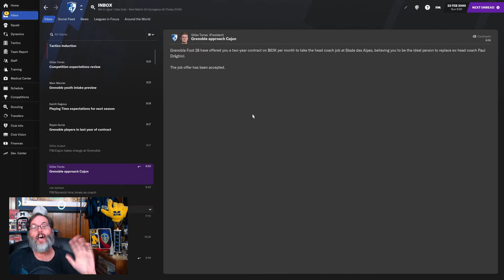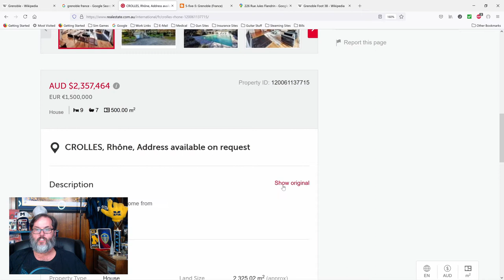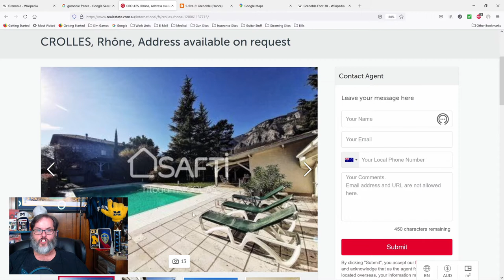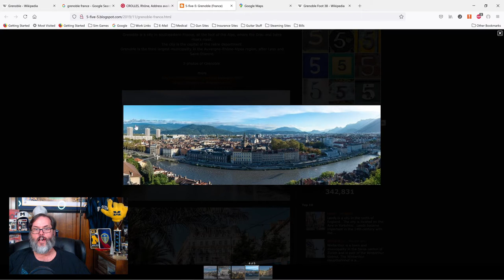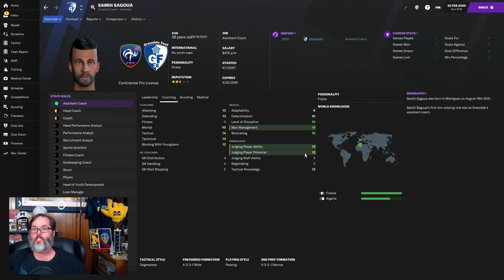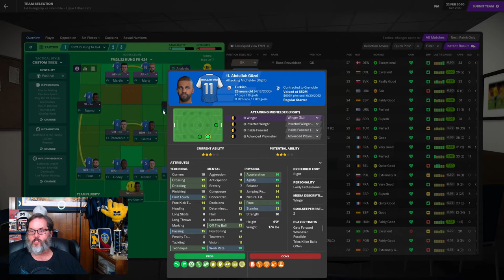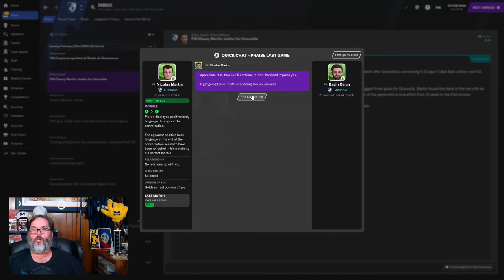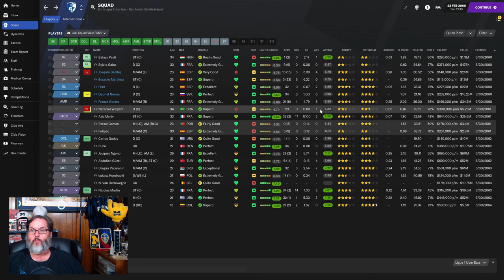FM21 JOURNEYMAN CHALLENGE - CLUB 5/GRENOBLE FOOT 38 - EP. 1 - In the Shadow of the Alps